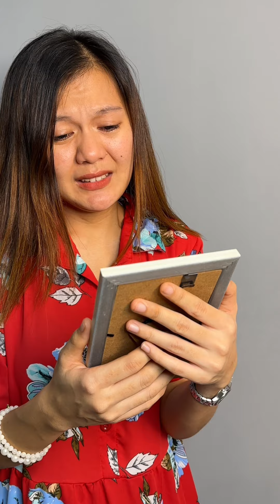POV: "Pasko" (Finale)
Paano kung huli mo na nalaman ang dahilan ng iyong ina.